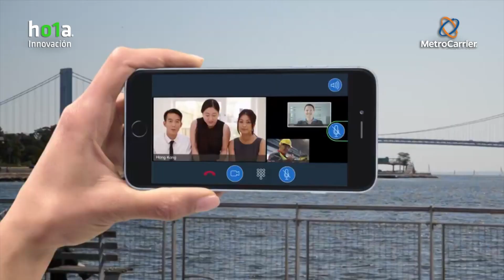¿Qué es la transformación digital y el almacenamiento en la nube?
Te lo decimos en "El sabor de la innovación", con Oseas Ramírez Assad. La era digital es un proceso que llegó para quedarse y está redefiniendo lo que se necesita para competir en los negocios. Esta cápsula es presentada por ho1a Innovación y MetroCarrier.